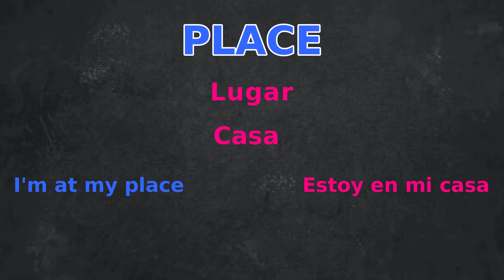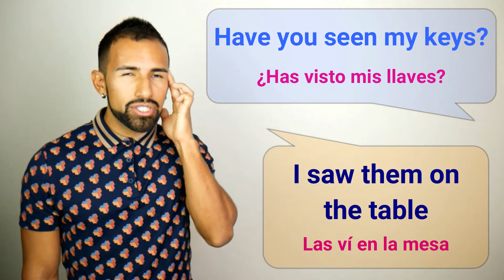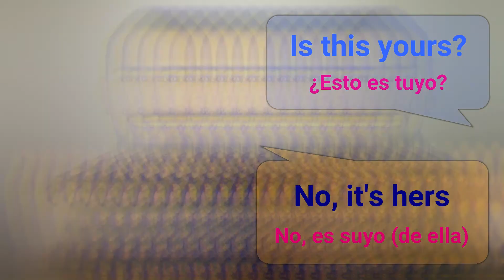Las Preguntas y Respuestas Más Comunes en Inglés PART 3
¡Hola! Soy Cristian, tu profesor nativo de inglés.

En esta clase vamos a aprender las preguntas y respuestas más comunes en inglés. Esta es la tercera de una serie de tres partes.

En la tercera parte vamos a aprender preguntas y respuestas más prácticas que puedes usar en tu vida cotidiana con tus amigos o con la familia y otras para cuando estés de viaje y quieres viajar por tren, autobús o avión, o para cuando busques un lugar y no sabes dónde esté.

Las respuestas potenciales son muchas, pero te quiero enseñar unos ejemplos en una forma más auténtica y natural para aumentar tu vocabulario en inglés y para aprender nuevas expresiones que usamos a diario.

Ve a mi sitio oficial para descargar una guía GRATIS que he escrito para ayudarte a aprender inglés!